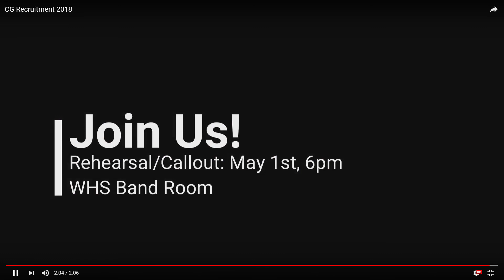Wms Announcements April 12